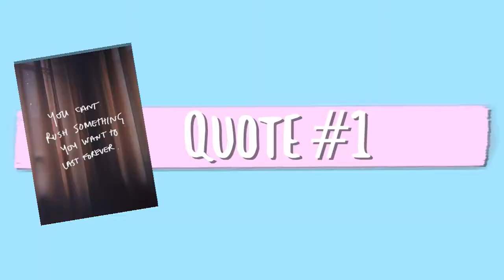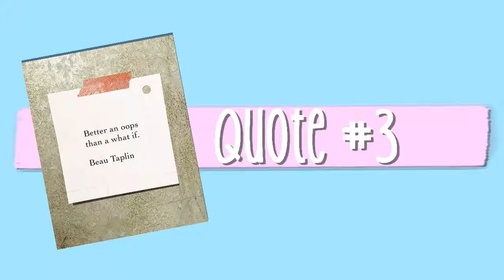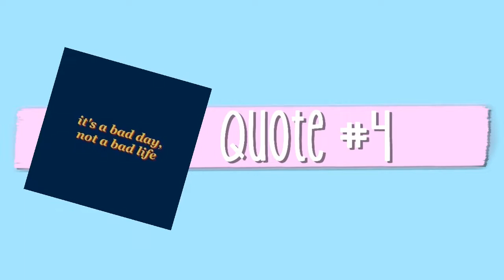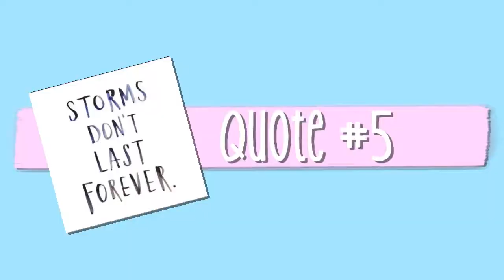Analyzing We Heart It Quotes Ep. 2 | Tiffany Louann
Hey Guys! Wecome back to my channel! In this video I’m gong to be doing Episode #@ in my Analyzing We Heart It Quotes mini-series! I have done another episode like this before so check that out if you havn’t already! You can also suggest pictures from We Heart It to be featured in another episode just use the hashtag analyzingweheartitquotes on twitter and you can also tag me in it as well

Equipment I use:

Camera: Nikon Coolpix B700
Lighting: Julius Studio Softbox Lights
Microphone (When it is used): Insignia Lav Mic
Editor: CyberLink PowerDirector 16